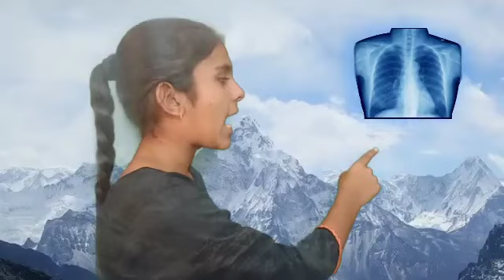Abcd | abcd A for Axe, B for Biscuit, English Varnamala, HINDI ALPHABETS,| Ku Ku 3 Star...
हेलो दोस्तो,

त्र   ज्ञ )

2 Ka Table for Children Song The E-Learning India | 2 Table Song | Online Math Education